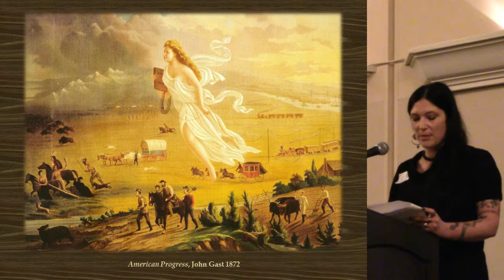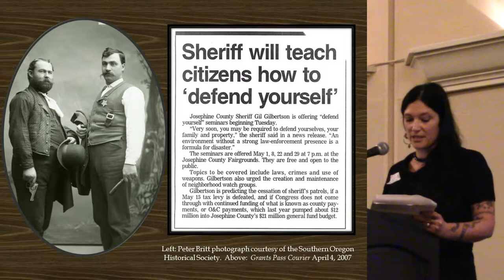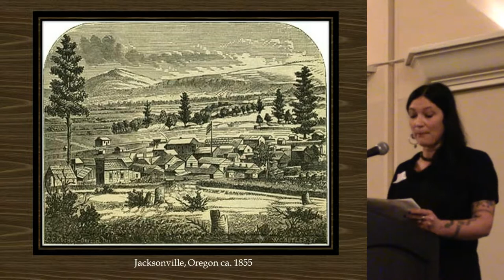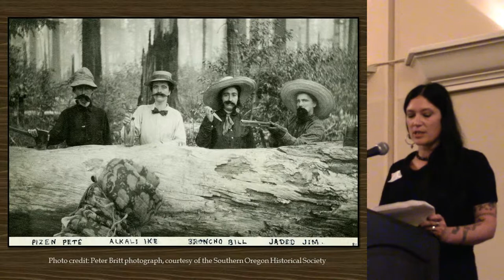Chelsea Rose- SHA 2015 Conference on Historical and Underwater Archaeology Plenary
Chelsea Rose discusses "The West as an Edge: Defining and Exploring Current Approaches in Archaeology" at the 2015 SHA conference.